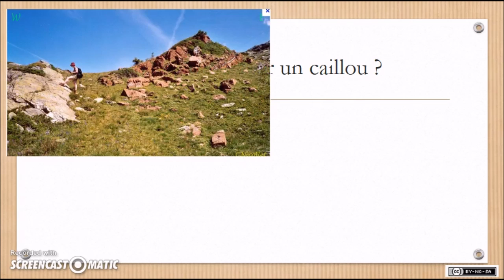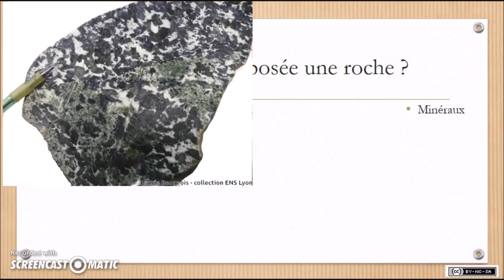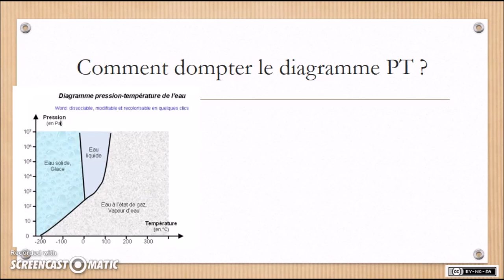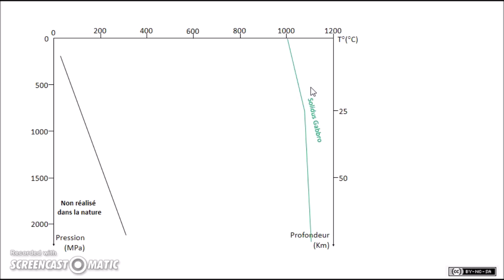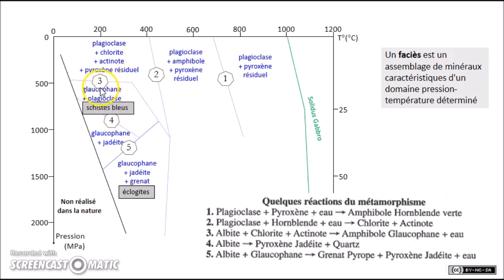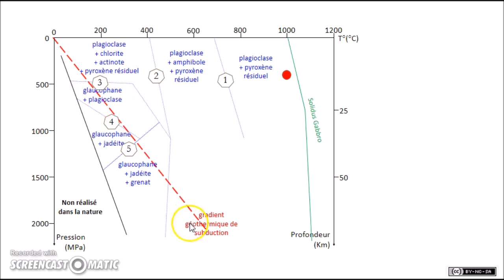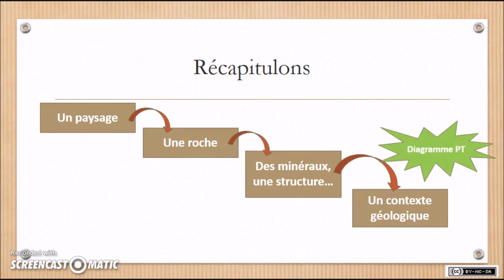SVT - Spécialité (1ère-Term) - METHODO BAC 6 - Bref. Exploiter un diagramme PT.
Pourquoi, mais pourquoi regarder des cailloux ? A quoi ça sert ces diagrammes compliqués ?
Cette capsule tente de vous réconcilier avec l'étude des roches et l'exploitation des diagrammes pression-température.